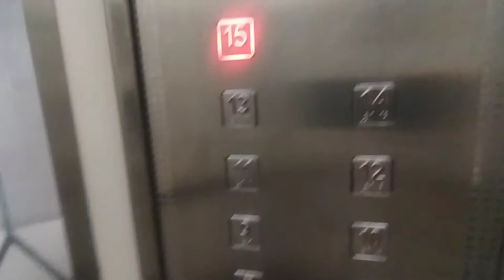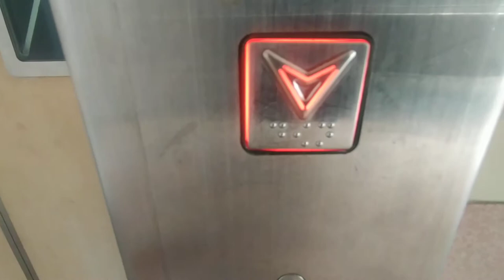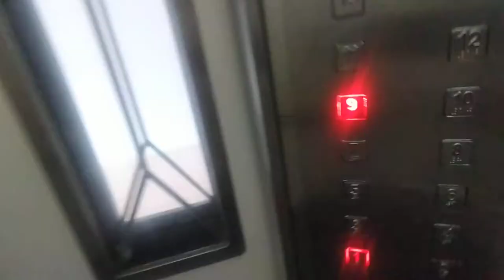(replaced) 1999 Otis lift (lift A) at 31 Balam Rd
history:
              a: 1984 Fujitec
              b: replaced to Otis under MUP
              c: replace to Fujitec under SLRP on 2/8/2021